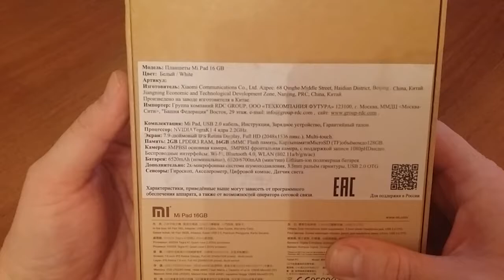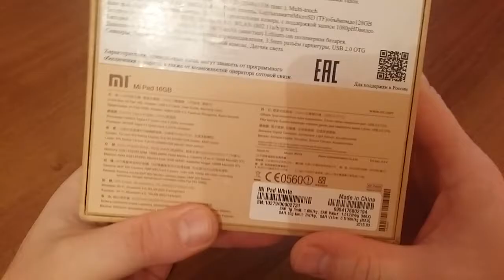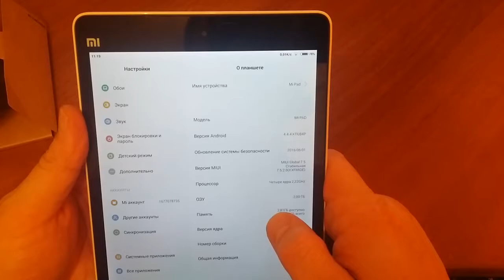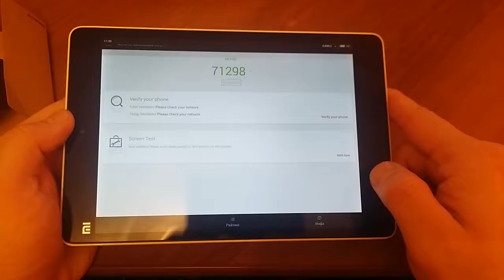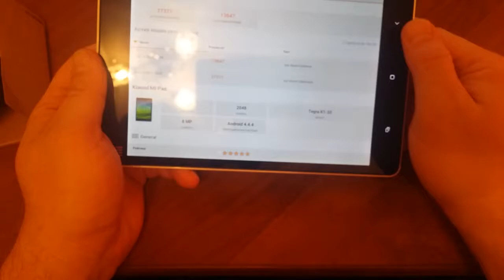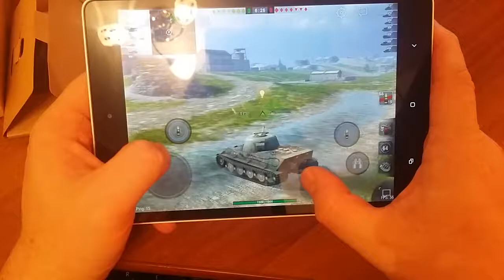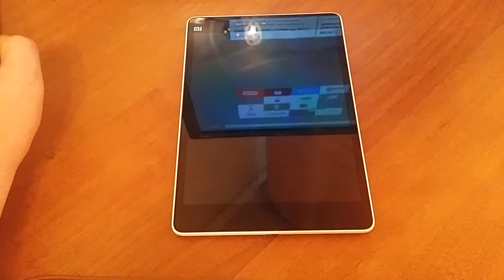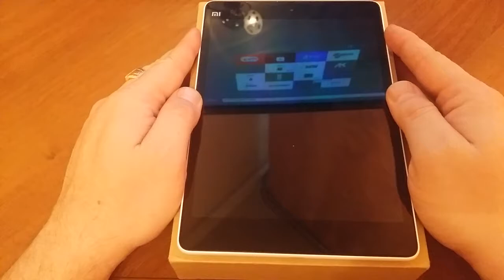Xiaomi-Mipad 16 ГБ